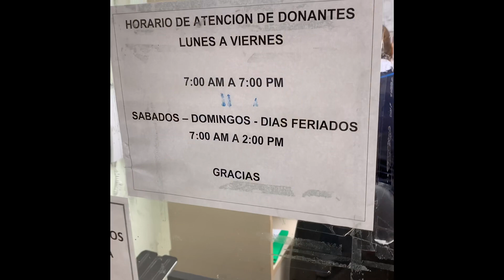Donación de sangre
Una pequeña documentación sobre mi proceso de donación de plaquetas. Este video es una invitación ha que te hagas donante voluntario y salves vidas